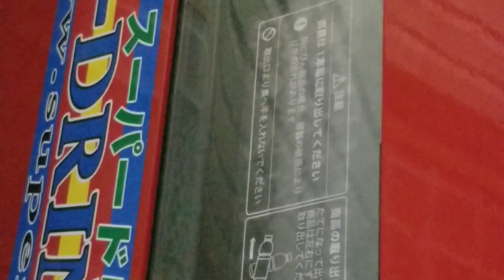【新シリーズ】【自販機観察日記】好きな自販機のラインナップ